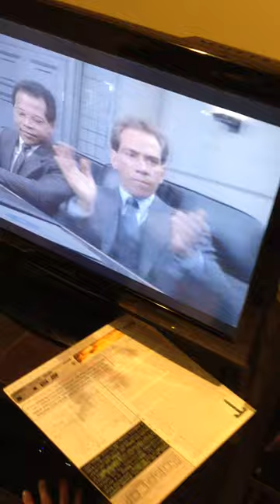Cito Gaston's Revenge